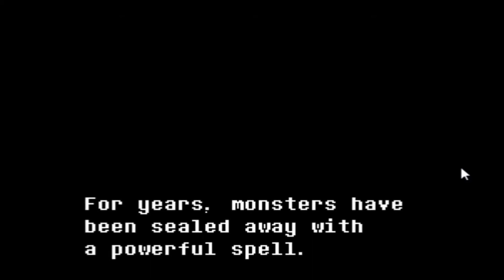Lets Play: Undertale Yellow - Part 1